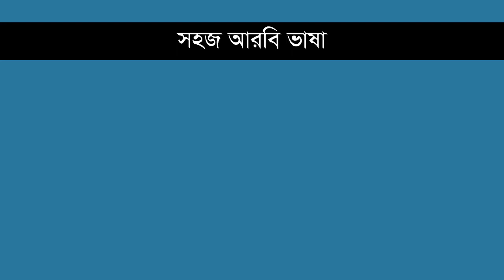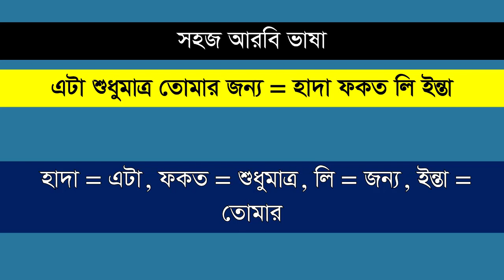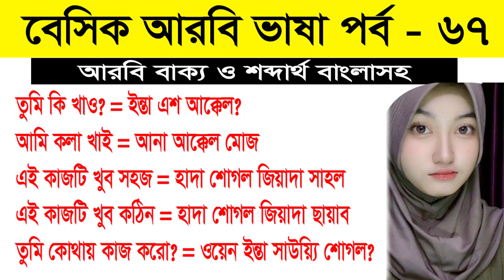বেসিক আরবি ভাষা পর্ব - ৬৮ | How to Speak in Arabic Language | Basic Arabic Language with Arbi TV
Hello everyone,
Welcoem to my channel Arbi TV. This video is about basic spoken arabic language. After watching this video you will be able to speak in Arabic language fluently. Thank you so much for your time.

spoken arabic language,
learn arabic language in bangla,
arabic word meaning,
learn arabic with Arbi TV,
Arbi TV Arabic language,
Speak arabic language,
Easy arabic language,
Basic arabic language,
Arabic conversation,
Arabic dialoguge,
Arabic talking,
new arabic vocabulary,
inportant arabic lesson,
Arbi TV,